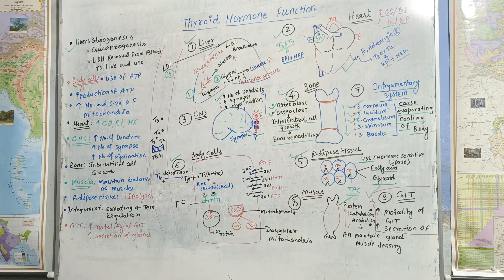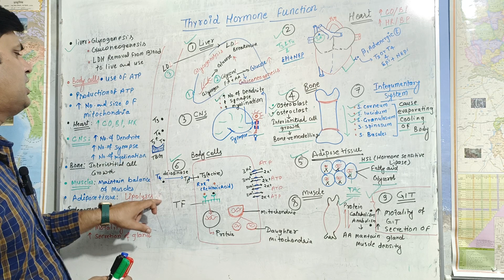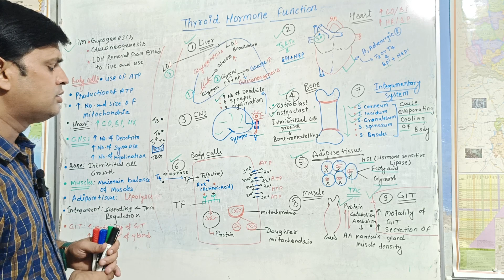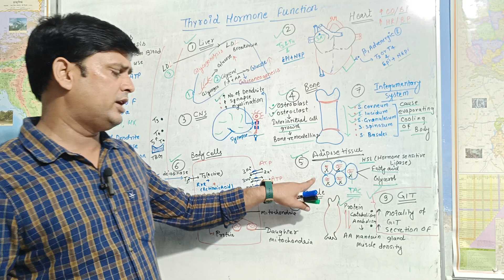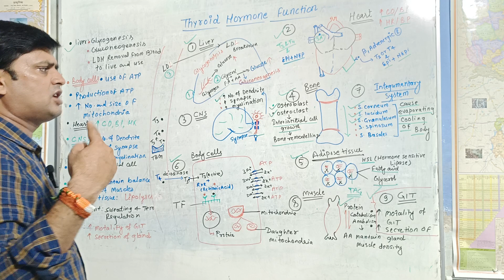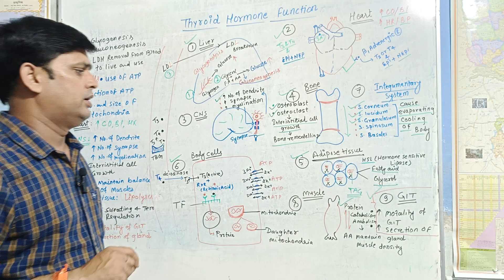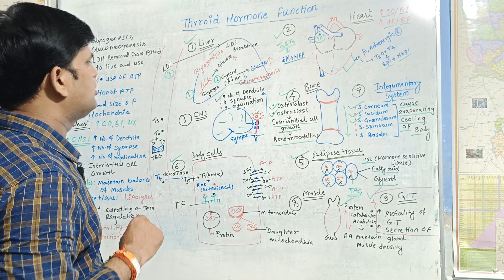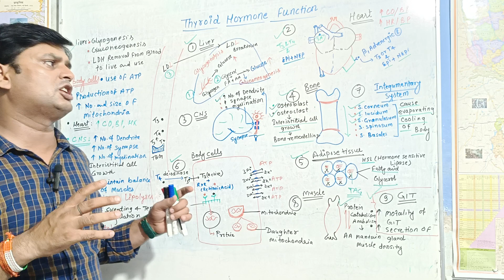Biology@9 endocrine system (functions of thyroxine) for CSIR-NET NEET TGT PGT GIC LEC./LT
hello friends in this video lecture i discussed the structure and function of the thyroxine on various system of the body.